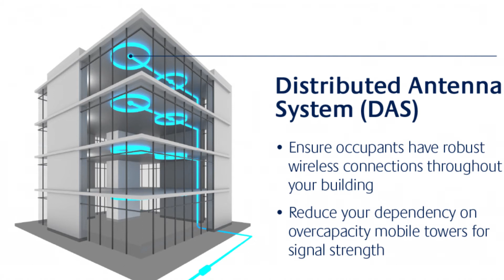Fiber Optic, Distributed Antenna Systems, Network Cabling & Data Communications Dallas Texas